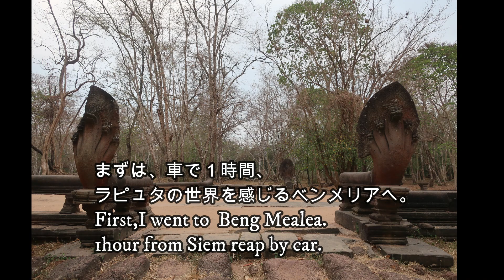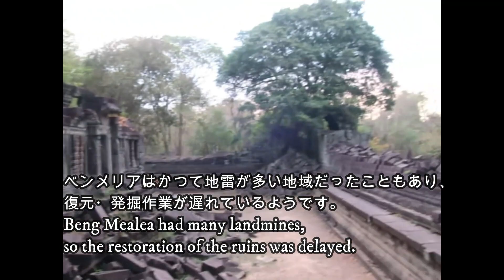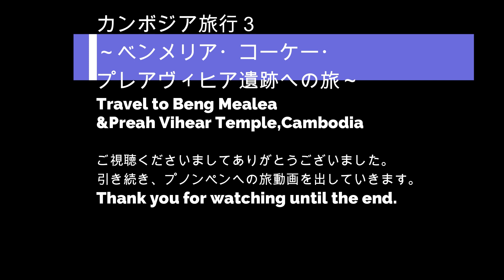ベンメリア・コーケー・プレアヴィヒア（カンボジアへの旅３）／Beng Mealea&Preah Vihear Temple,Cambodia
シェムリアップから比較的遠い遺跡へ行ってきました。
・発掘当時の状態で残り場所もあり、数百年の時の経過を感じることができるベンメリア。（車で１時間、トゥクトゥクなら１時間半）
・壮大なピラミッド、コーケー。（車で２時間）
・タイとの国境にありかつては到達困難だったプレア・ヴィヒア。（車で４時間）
いずれもツアーまたはタクシーで行くしかない場所ですが、見ごたえがあります。アンコールワットとともに見に行ってみてください。

I went to the ruins relatively far from Siem Reap.
・Beng Mealea is still in the same state as when it was excavated, and you can feel the passage of hundreds of years. (1 hour by car, 1.5 hours by tuk-tuk)
・A magnificent pyramid, Koh Kay. (2 hours by car)
・Preah Vihear, which is on the border with Thailand and was once difficult to reach. (4 hours by car)
All of these places can only be reached by tour or taxi, but they are worth seeing. I recommend going to see Angkor Wat.

‹カンボジア編動画一覧・Index of "Travel toCambodia"›